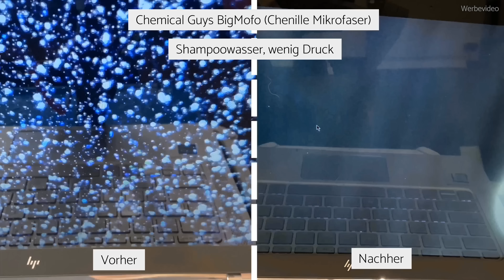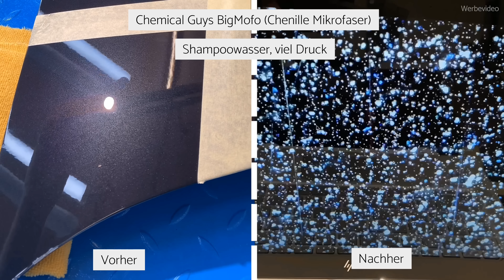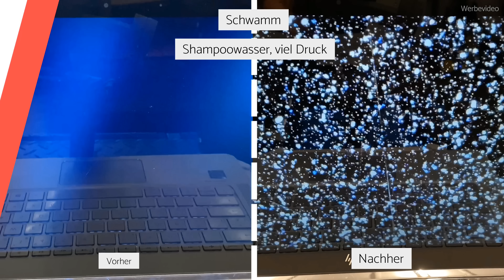Auto Waschhandschuh zerkratzt Lack? Mikrofaser erzeugt Kratzer? Wir testen es genau! Teil 1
Mikrofaser erzeugt Kratzer? Auto Waschhandschuh zerkratzt Lack? Wir testen es genau!

Microfiber Madness Incredisponge:

besten Microfasertücher (40x40) zum auspolieren in verschiedenen Farben:
chemicalworkz